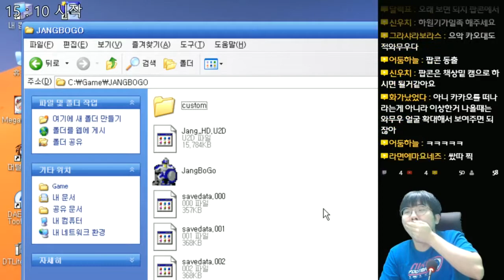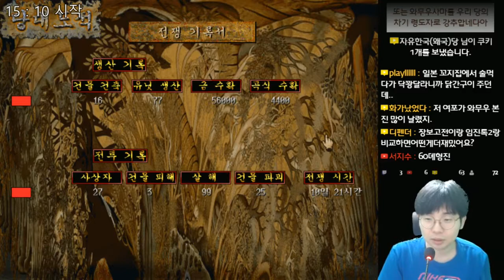장보고전 - 당대도적 플레이 - 1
장보고전